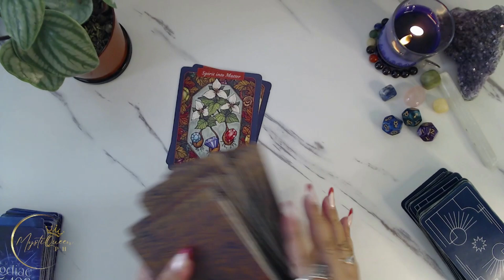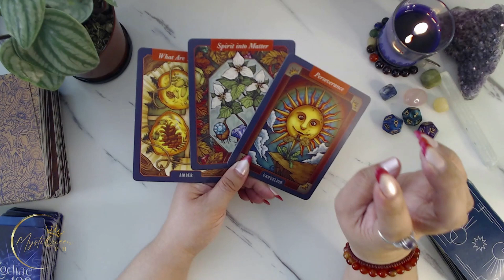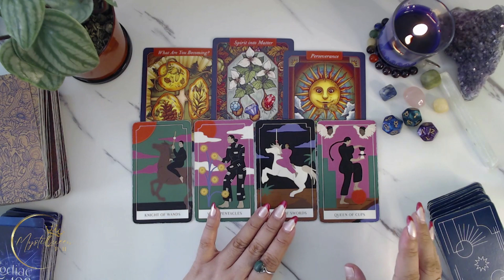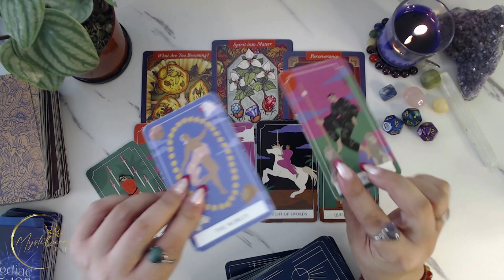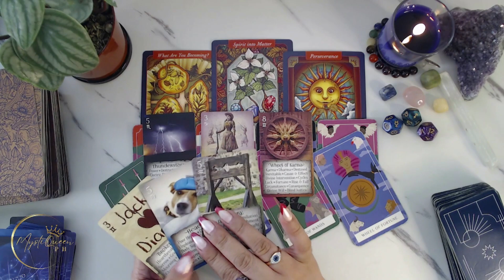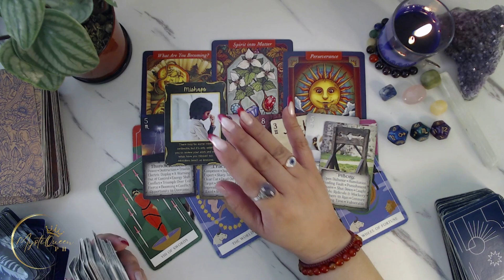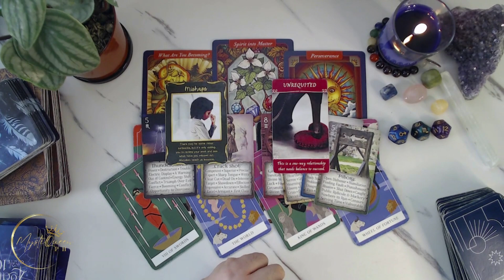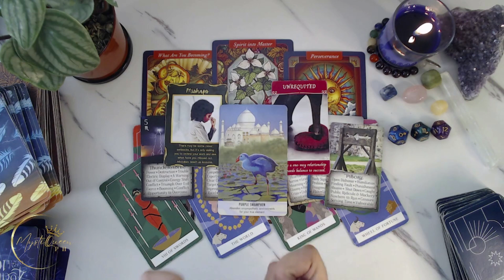♊ GEMINI KAPALARAN ✨ JUNE 2023 ✨ Ano'ng Mga Pagbabagong Maaring Maganap? 🔮 Tagalog Tarot Reading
🔮 PRIVATE/PERSONAL READING 🔮

Salamat po!🙏

👑MystiQueen PH

🍿 OTHER VIDEOS/MESSAGES/READINGS 🍿